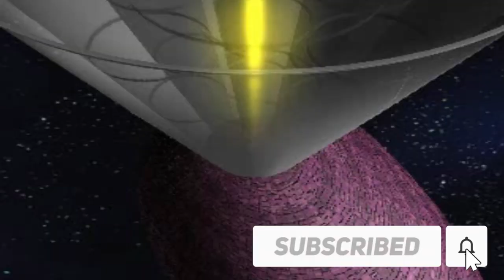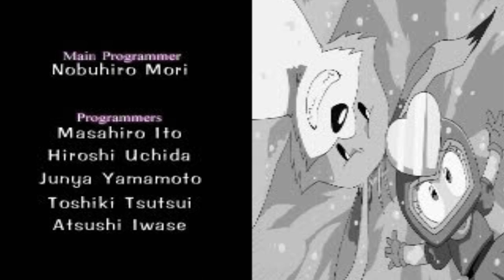The Quest for the Worst - Bomberman Fantasy Race [PlayStation]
Welcome to the Quest for The Worst, the series where I see a game with a lukewarm score and play through it.

Chapters:
0:00 Introduction
0:30 The Game
2:00 Items
2:52 AI
3:44 Gold
4:19 Cheating
4:39 Tracks
7:37 Final Thoughts

Bomberman Fantasy Race is an amalgamation of ideas, all by themselves separated are okay, forcefully unified with a poor implementation and you get this game.

Bomberman Fantasy Race lackluster sales performance paired up with the poor reception made Hudson Soft give up on Kart racers for a while.